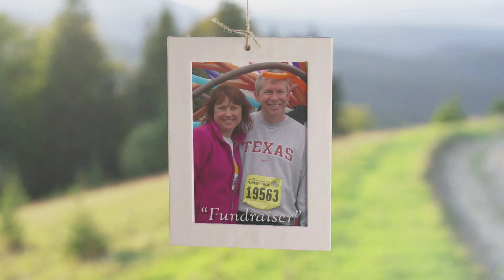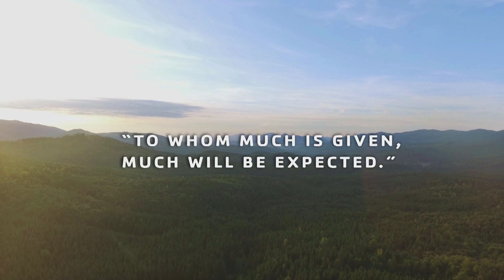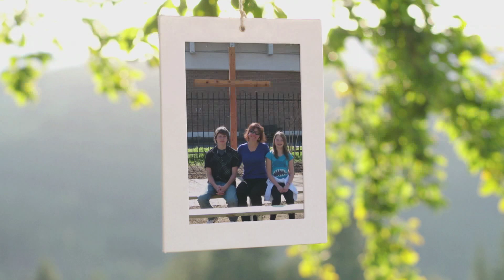Eddie Marshall - 2020 Theodore P. Beasley Distinguished YMCA Leadership Award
The Dallas YMCA is privileged to call Eddie one of our own. Eddie's long time commitment to the YMCA mission and dedication to the children and families of our community exemplifies the spirit of the Theodore P. Beasley Distinguished Leadership Award.